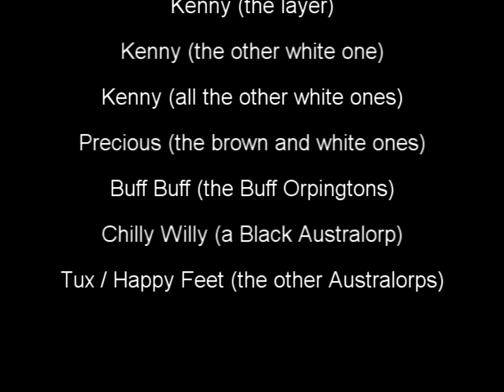Chicken Laying an Egg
One of our "girls" laying an egg. Total time from beginning to end was about 32 minutes. This video highlights some of the behavior during the egg laying process, including defensive behavior against predators (which was our standard poodle outside the chicken coop).

The location is in Colorado, in the middle of January; the chickens started laying at the beginning of the month.